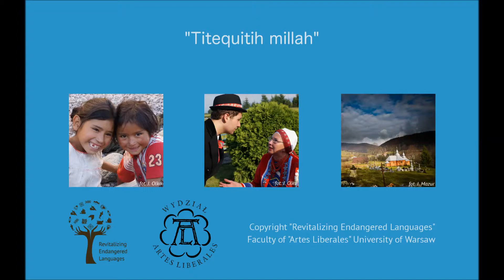Titequitih millah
A native speaker gives an account of her work in the field.